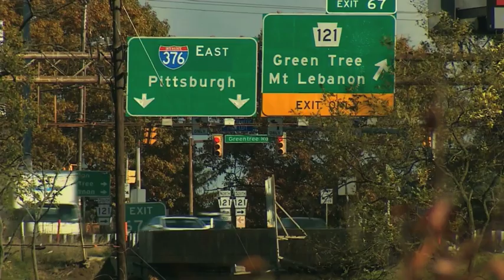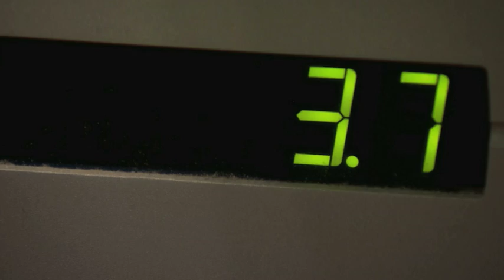Clinton brings out the stars, while Trump gets backing from war veterans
The odds on Donald Trump becoming US President are continuing to narrow with four days to go until America decides. It has been a bitter and vicious campaign but in their latest rallies, both sides have been appealing to voters' softer sides. The Republican nominee brought out a group of war veterans - while Hillary Clinton enlisted the support of singer Pharrell Williams. Well Julian Druker is testing opinion in some of the key states, and he's been to Pennsylvania to find out how divided the nation has become.